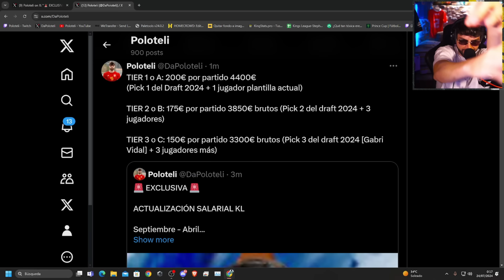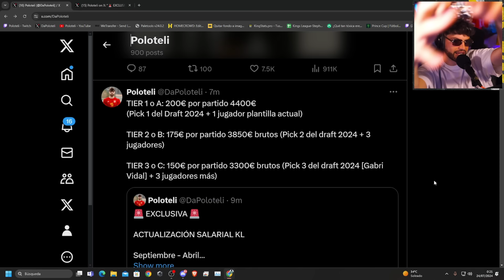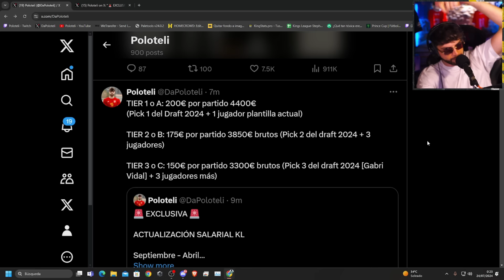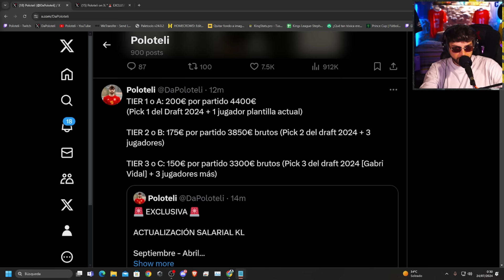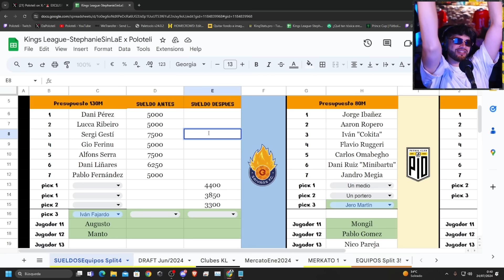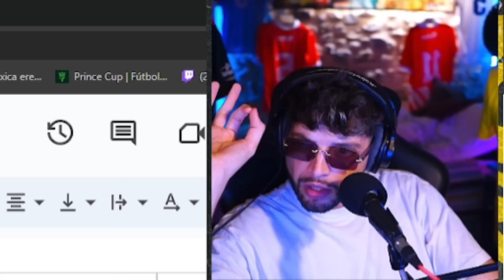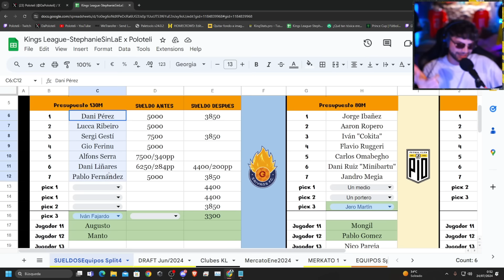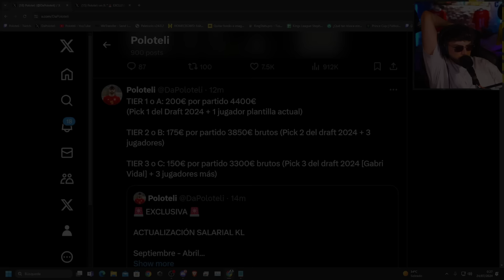NUEVOS SALARIOS en la KINGS LEAGUE 👑